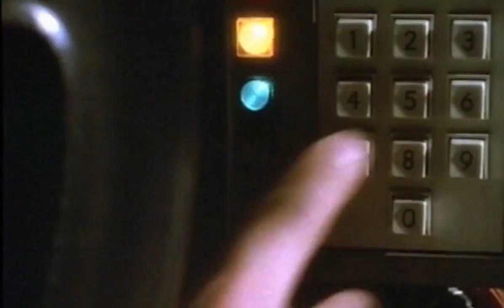Back to the Future Teaser Trailer (1985) - Throwback Thursdays on Movie Gods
THROWBACK THURSDAYS!!!
Check out these rare and unique ORIGINAL teasers and trailers from awesome movies of the 80's, 90's and sometimes early 2000's. Something about the trailers that were originally used for old movies... there's a cheesiness to them that seems to escape modern trailers.

Back to the Future is a 1985 American science fiction film directed by Robert Zemeckis and written by Zemeckis and Bob Gale. It stars Michael J. Fox as teenager Marty McFly, who accidentally travels back in time to 1955, meeting his future parents and becoming his mother's romantic interest. Christopher Lloyd portrays Marty's friend Doctor Emmett "Doc" Brown, an eccentric scientist and inventor of the time-traveling DeLorean automobile, who helps Marty repair history and return to 1985. The cast also includes Lea Thompson, Crispin Glover, and Thomas F. Wilson.

Zemeckis and Gale wrote the script after Gale pondered the idea of whether he would have befriended his father if they had attended school together. Film studios rejected it until the financial success of Zemeckis's Romancing the Stone. Zemeckis approached Steven Spielberg, who agreed to produce the project at Amblin Entertainment with Universal Pictures as the distributor. Fox was the first choice to play Marty, but Eric Stoltz was cast after Fox was unable to commit due to scheduling conflicts with his television series Family Ties. After filmmakers determined Stoltz was wrong for the role, a deal was struck that allowed Fox to film Back to the Future without interrupting his prior commitments.

Back to the Future was released on July 3, 1985. It was well-received, placing at the top of the box office for eleven weeks and grossing over $381 million worldwide to become the highest-grossing film of 1985. It won the Hugo Award for Best Dramatic Presentation, the Saturn Award for Best Science Fiction Film, and the Academy Award for Best Sound Effects Editing. It received three Academy Award nominations, five BAFTA nominations, and four Golden Globe nominations, including Best Motion Picture (Musical or Comedy). In 2007, the Library of Congress selected it for preservation in the National Film Registry, and in June 2008 the American Film Institute's special AFI's 10 Top 10 designated it the 10th-best science fiction film. The film's success led to a franchise including two sequels, Back to the Future Part II (1989) and Back to the Future Part III (1990), a theme park ride, an animated series, several video games, a series of comic books, and a stage musical.

Michael J. Fox as Marty McFly
Christopher Lloyd as Doctor Emmett "Doc" Brown
Lea Thompson as Lorraine Baines-McFly
Crispin Glover as George McFly
Thomas F. Wilson as Biff Tannen
Claudia Wells as Jennifer Parker
Marc McClure as Dave McFly
Wendie Jo Sperber as Linda McFly
George DiCenzo as Sam Baines
Frances Lee McCain as Stella Baines
James Tolkan as Gerald Strickland
Jeffrey Jay Cohen as Skinhead
Casey Siemaszko as 3-D
Billy Zane as Match
Harry Waters Jr. as Marvin Berry
Donald Fullilove as Goldie Wilson
Cristen Kauffman as Betty
Elsa Raven as Clocktown Lady
Will Hare as Old Man Peabody
Ivy Bethune as Ma Peabody